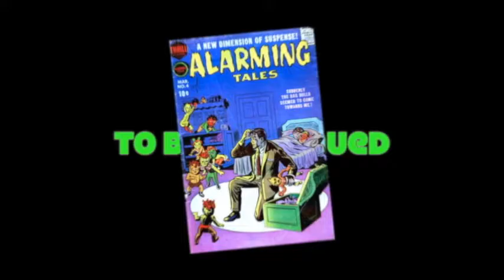The Feast of the Rag Dolls